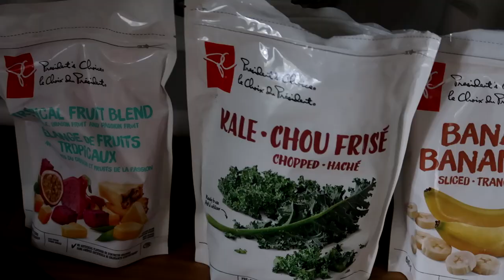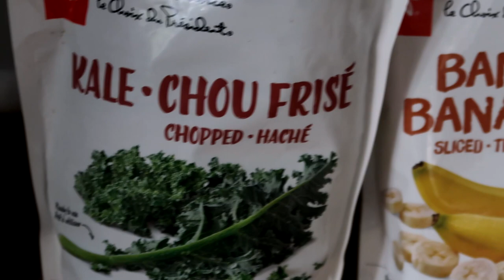MORNING VLOG *neck tattoo*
Thank you for taking interest in my boring life lol